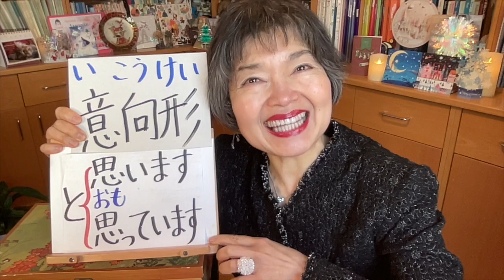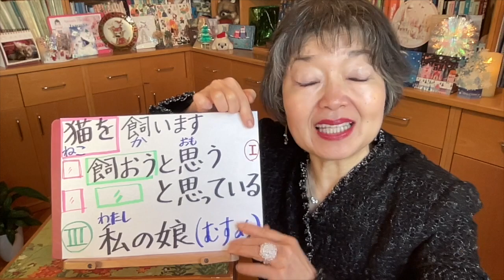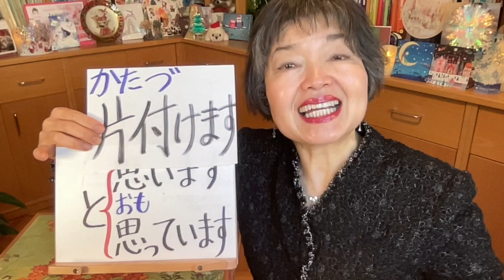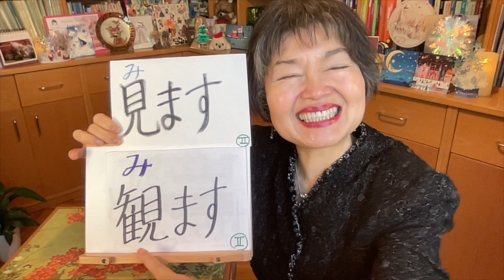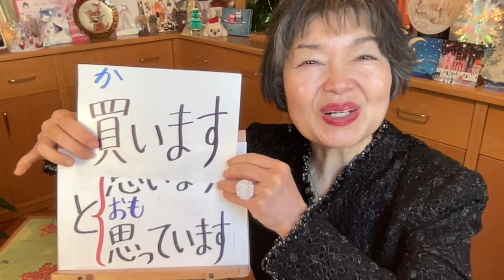VERBO VOLITIVO + OMOTTEIRU (思っている) vs OMOU (思う), Gramática N4-51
En este vídeo veremos la DIFERENCIA en el matiz entre un verbo en forma volitiva seguido de OMOTTEIRU (思っている) y OMOU (思う).
Si disfrutas mis vídeos, ¿considerarías apoyar mi canal haciendo una pequeña donación? Simplemente haz clic en "Gracias" para contribuir. ¡Realmente significaría mucho para mí! ¡Muchas gracias de antemano! ♥️
TODOS mis videos están ordenados y clasificados en diferentes carpetas como “Gramática”, “Vocabulario”, “Hiragana”, “Katakana”, ¨Kanji, Onomatopeyas, Listening, Adjetivos, “Números”, “Recetas”, “Karate”, “Cultura”, “Expresión”, ”Anime”, “Bonsai” etc,

RECOMENDADOS (Lectura en Español📚)
Una velada en la librería Morisaki

Mitología de Japón

RECOMENDADOS para el nivel NOKEN N4 ❤️🧡💛💚4級
All About Particles (Está en inglés pero este libro trae muchos ejemplos del uso de las partículas y está estupendo)

Shokyu Yomeru tópico 25 nivel elemental 2

Minna no nihongo Elemental 2 Hyojyun Mondaishu
Los ejercicios más avanzados y más difíciles dentro de este nivel de Noken 4.

Ejercicios de gramática muy completo de bastante nivel (Noken 2 )

The HANDBOOK of JAPANESE VERBS(Está en inglés pero está bien)

Nihongo Challenge N4 Vocabulario

RECOMENDADOS para el nivel NOKEN N3💙💜💚3級

Nihongo Soumatome N3 Bunpo, Gramática

Nihongo Soumatome N3 Goi, Vocabulario

Nihongo Soumatome N3 Kanji

Nihongo Soumatome N3 Dokkai, Lectura

Goukaku dekiru Nihongo Noryoku Shiken N3
Para practicar el examen Noken N3

The Preparatory course for JLPT N3 読むYomu
Muy útil para ejercitar antes del Noken 3

The Preparatory course for JLPT N3 文のルール
Muy útil para aprender la gramática de las frases y también vocabularios para la preparación de Noken 3
日本語字幕はVrew を使用させていただいています

１）将来外国で働こうと思っています。
２）息子は日本語を勉強しようと思っています。
３）私たちは新しい家を買おうと思っています。